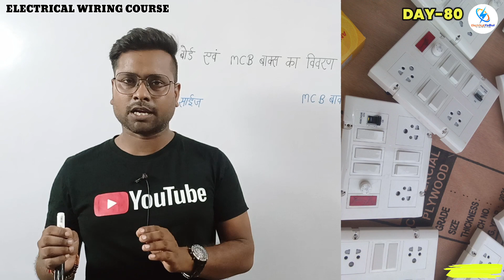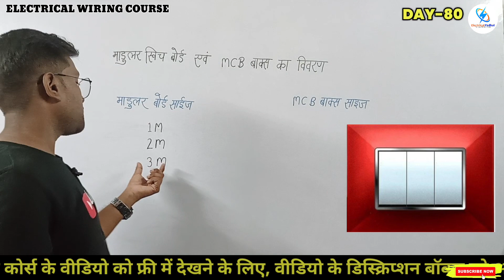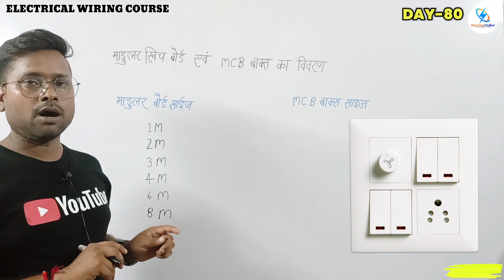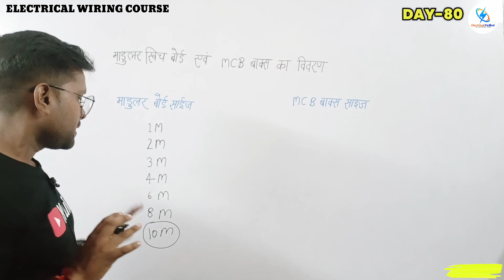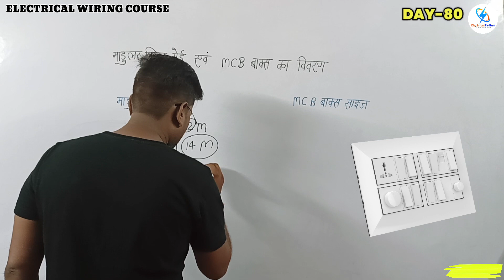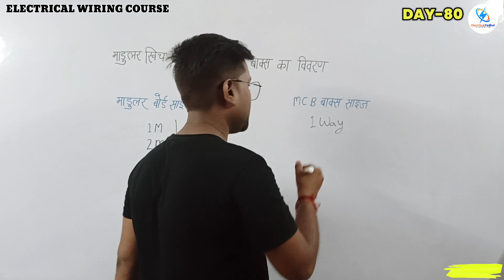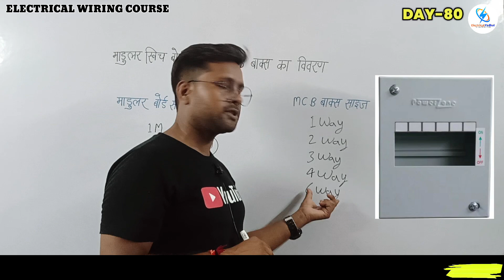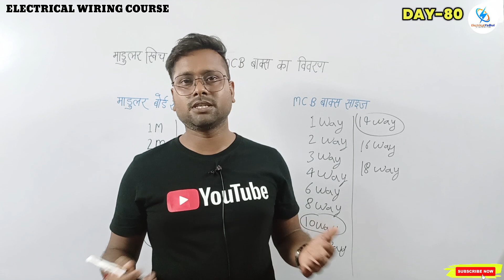modular board size and mcb box size || mcb box size list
इस वीडियो मे केसिंग केपिंग एवं अंडरग्राउंड वायरिंग के लिए मार्केट मे आने वाले सभी प्रकार के माडुलर बोर्ड और MCB बाक्स की पुरी जानकारी दी गई है।

mcb box
mcb box connection
modular box size
mcb
modular box
single door mcb box
4 way mcb box
Rishi
Electrical
Padhai
Ac Technician
Technician
Stabilizer Repairing
Transformer winding
Fan winding
Electrical Wiring